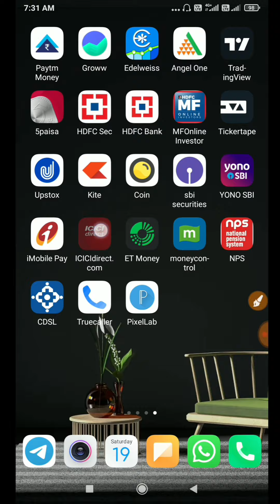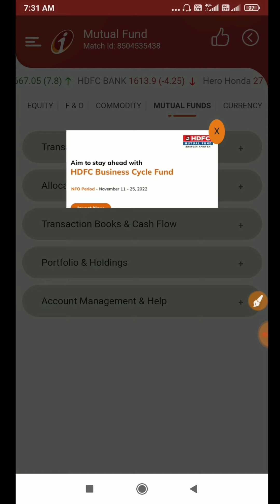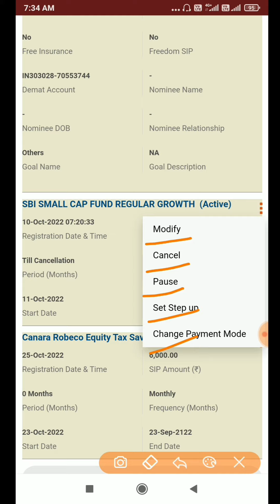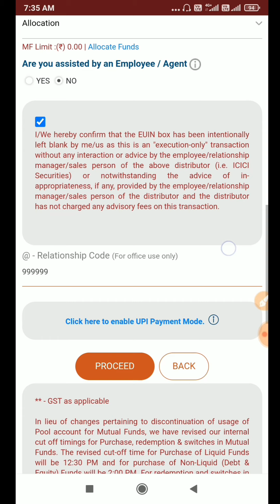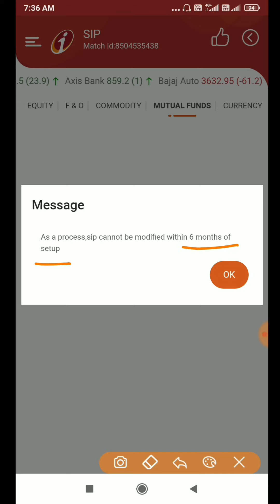ICICI Direct में क्या Monthly SIP Amount को Modify किया जा सकता है!moneynest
ICICI Direct में क्या Monthly SIP के Amount को Modify किया जा सकता है!moneynest

My Instruments:
MY Tripod
My Mic